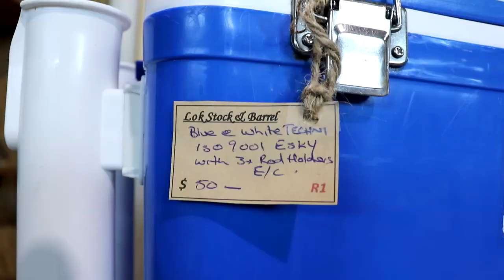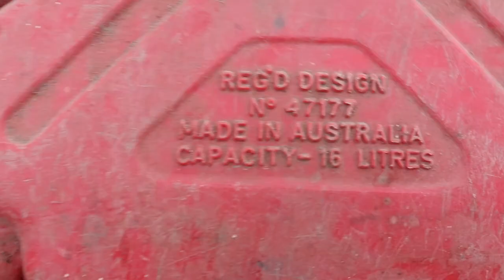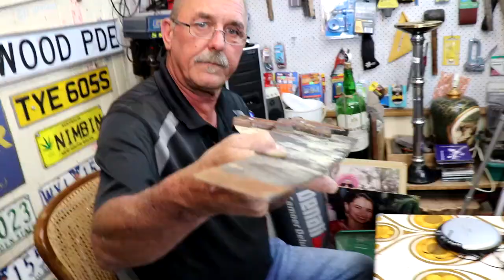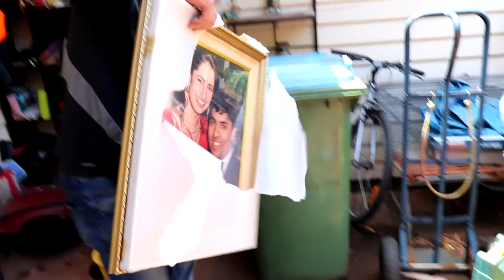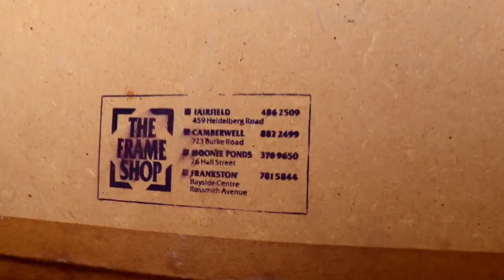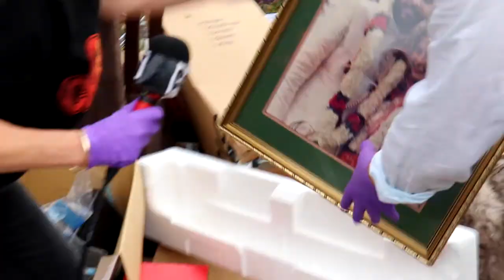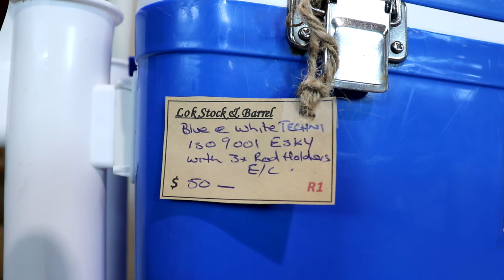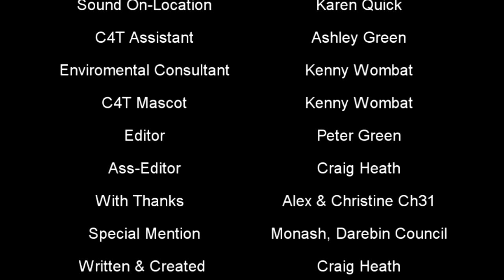C4T Cash4Trash S3 Ep 1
We take Hard Rubbish to a New Level as we undertake the 6R's of Hard Rubbish Diving as we Rescue Recycle Reuse Repurpose & Rehome what we find so come with us as we undertake our adventures to do our bit to save the Planet.